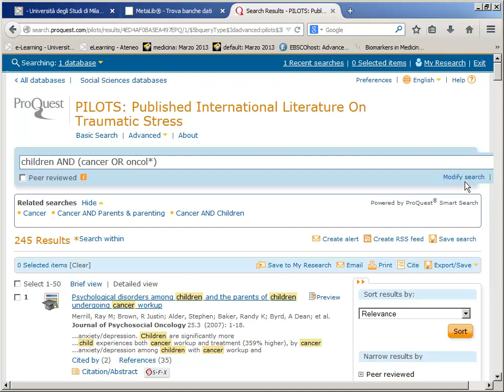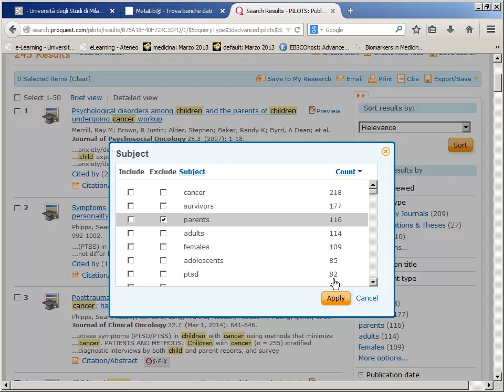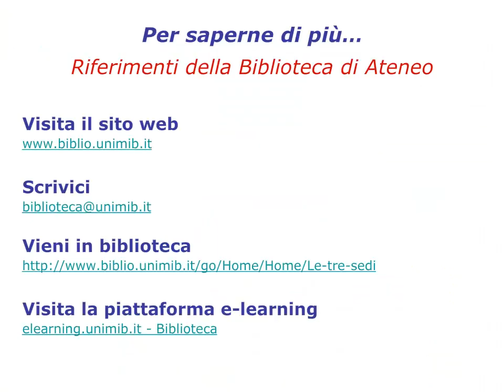Guida a PILOTS. I filtri. 7/8